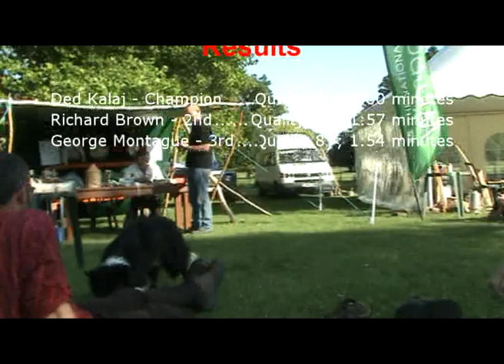Albanian Scythesman 'Ded' wins UK scything competition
Albanian scythesman Ded Kalaj was a surprise entrant, and ultimately champion, of the 2011 Eastern counties Scything competition held at Wimpole Hall near Cambridge.  As a young man in his home country Ded mowed acres of grass every year.  He demonstrated differences in technique of mowing and sharpening compared with that currently used in the UK (adopted from Austria). He borrowed a 75cm luxor blade for the competition as his own blade had been confiscated by Gatwick customs as an offensive weapon!